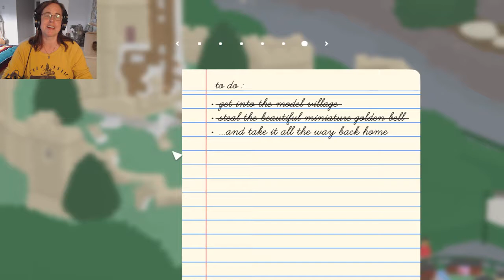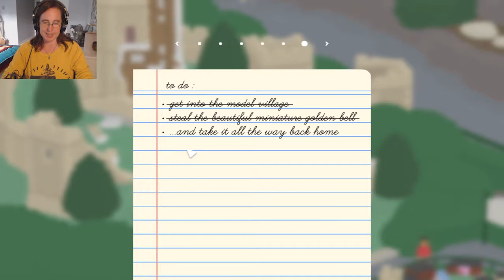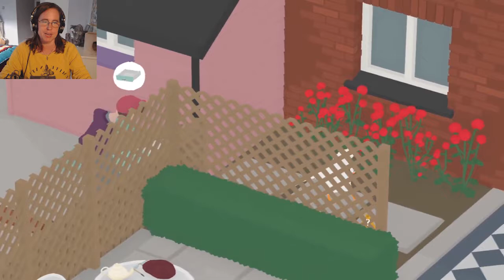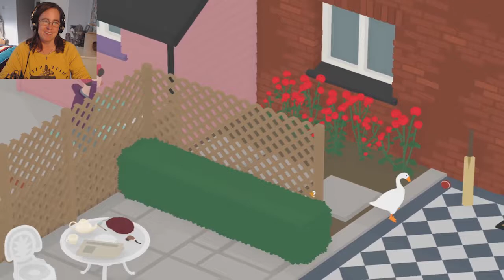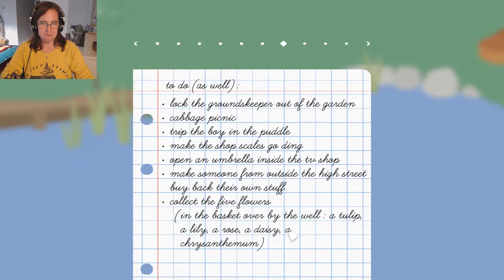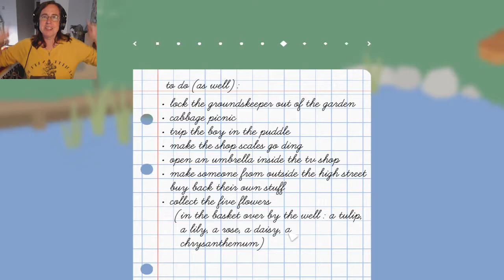THE GREAT GOOSE CABOOSE | Untitled Goose Game part 5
YOU TAKE MY BELL FROM ME, AND I WILL FIGHT YOU!

Want to disturb peoples lives? Play the game yourself

Like me? Share me. I'm pocket sized. ^_^

Please donate to help improve frequency, help keep a roof over mine and Poko's heads, and food in the fridge. I am not yet eligible for monetization. My kitty, Poko, and I thank you.